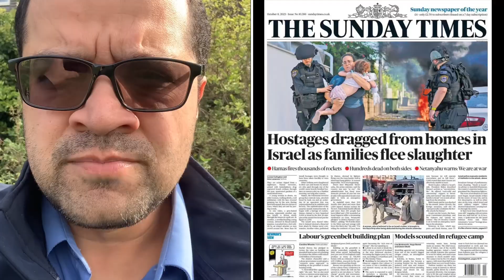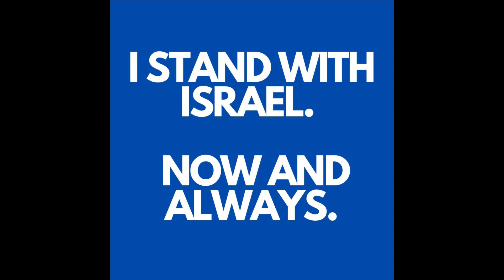حماس کا بزدلانہ حملہ اور اسرائیل کا تگڑا ترین جواب اور سرعام چھتر پریڈ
WOW TV

Hard Talk with Taskeen Khan